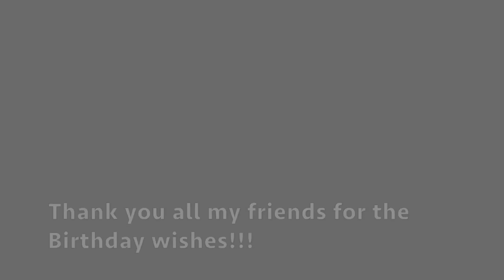40th Birthday Workout: Cupcake Edition